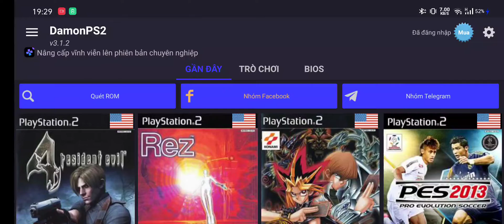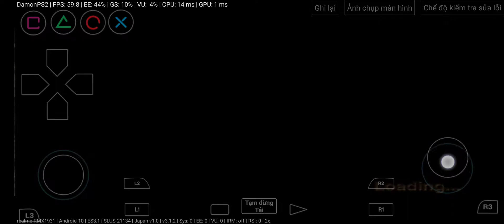Resident Evil 4 Hack full | DamonPs2 For Android Game.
Here all the videos in your channel have links to download Games and experience Ps2 Games, Dolphin GameCube Emulation On phones running Android operating system with the best frame, please click the subscribe channel button To help us make the latest videos about DamonPs2, Dolphin. Thank you so much.